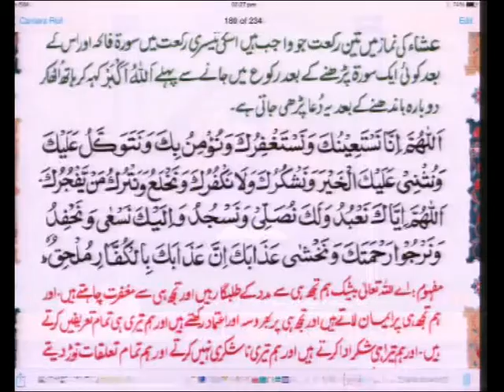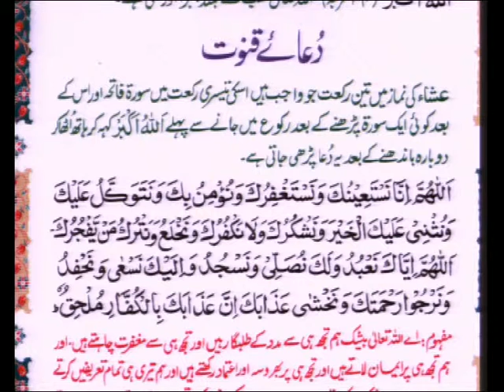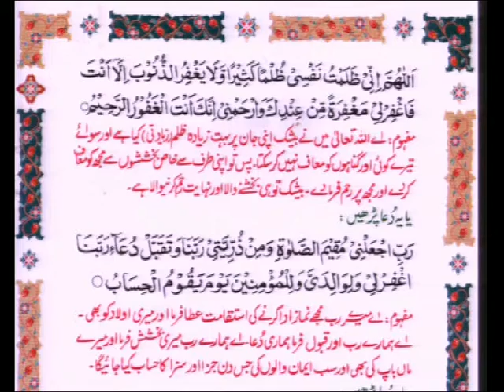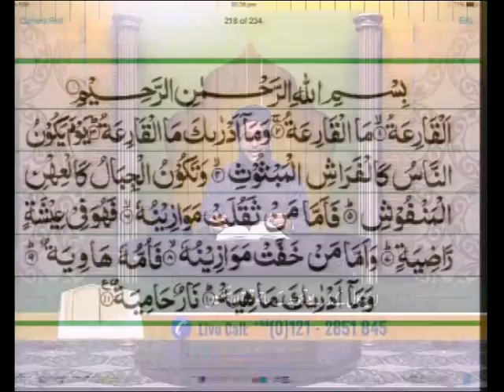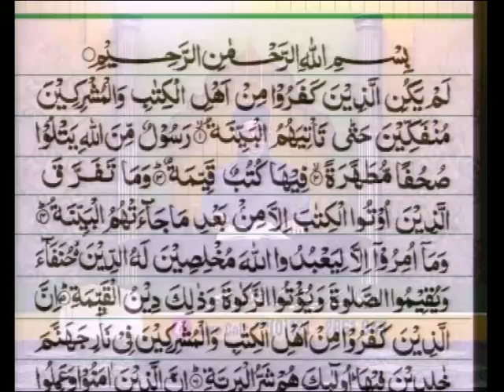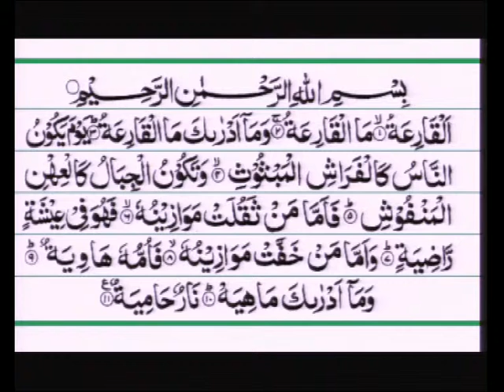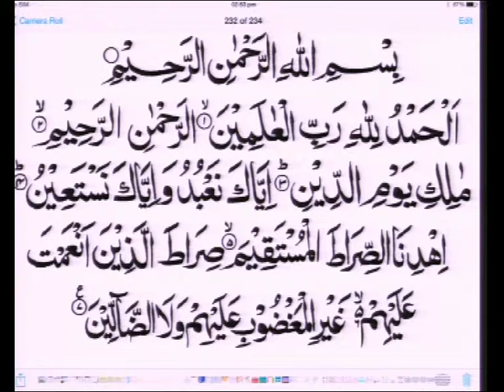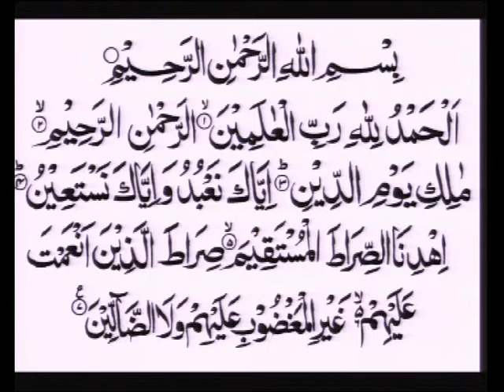Qari Mohammed Farhan Siddiqui - Aaiye Quran Sekheye 15/02/2015